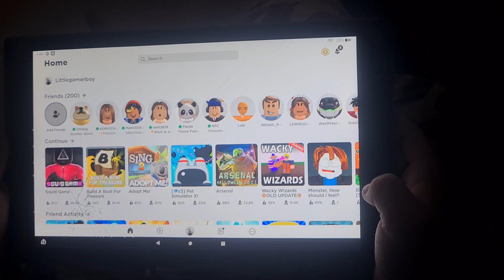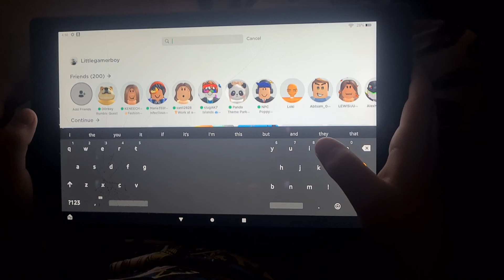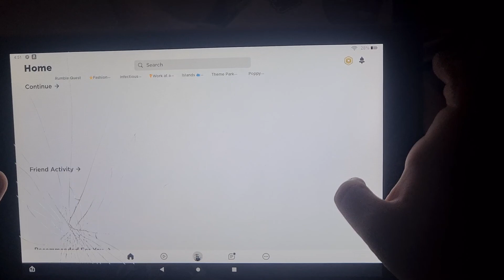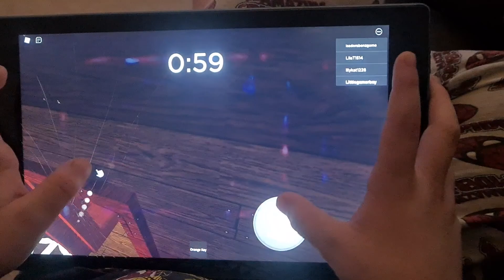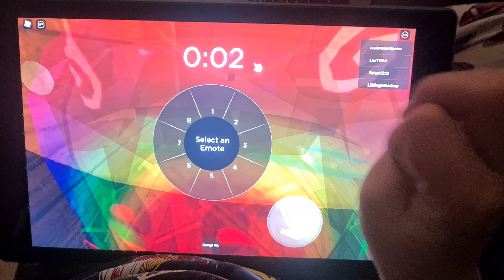roblox spider fun